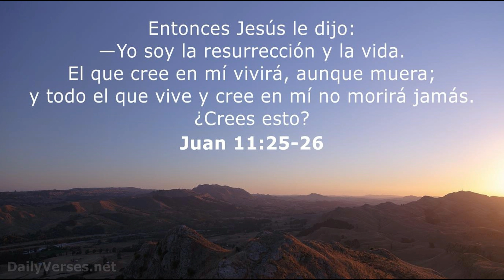papi Charlie 2